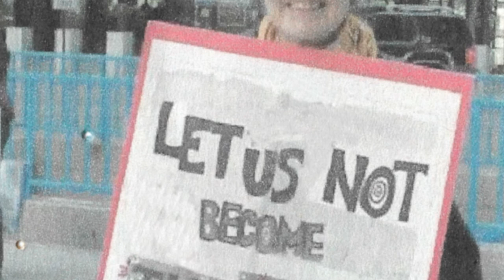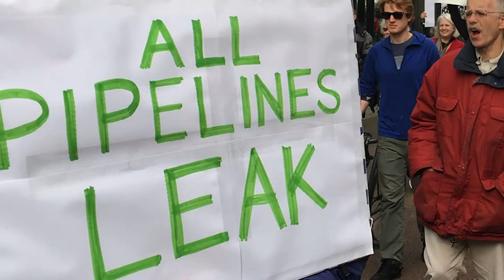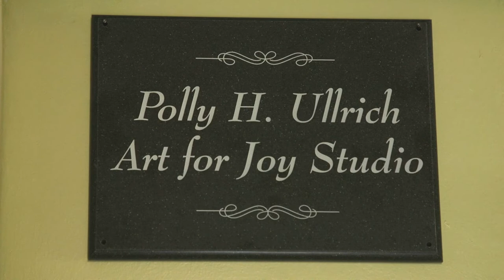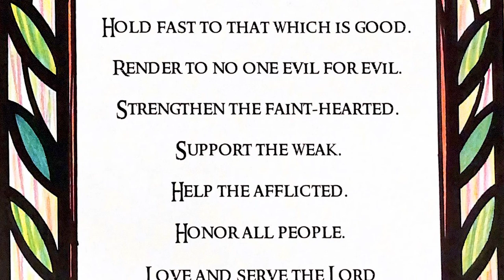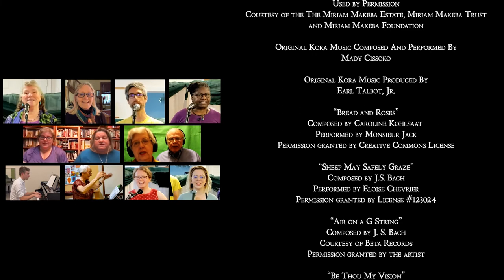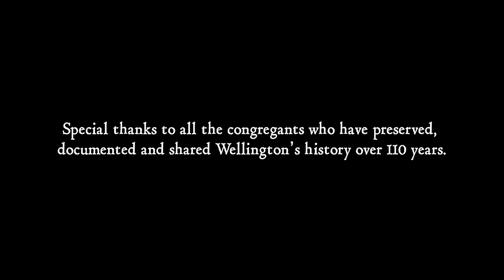This Ole House Part 3: A History of Wellington Avenue United Church of Christ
This Ole House details the incredible history of Wellington Avenue United Church of Christ in Chicago, Illinois.  When the congregation to sell its sanctuary after 110 years, they commissioned this film to document the history of the space as well as the church, capturing decades that were full of social activism and prophetic witness.  Part 3 covers from 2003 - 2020.